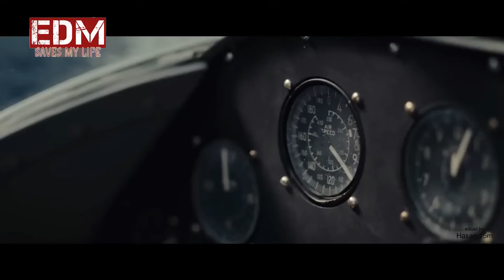Alan Walker Remix - 🎧 Star Sky - Gaming Music Mix